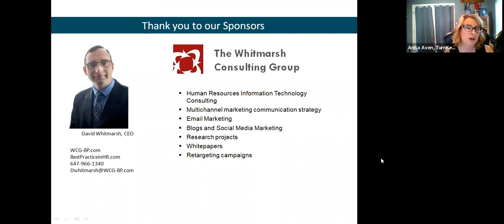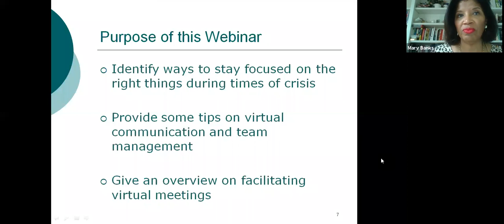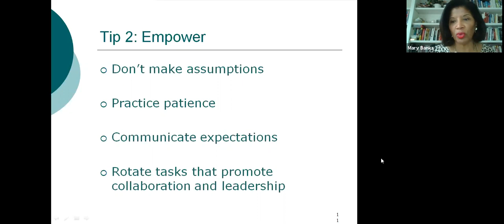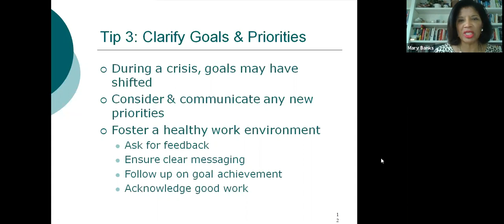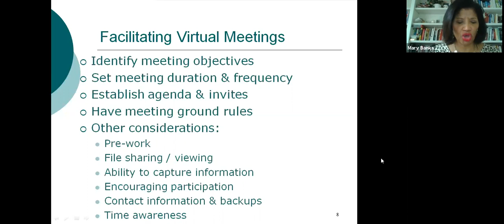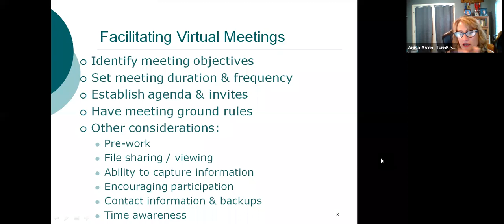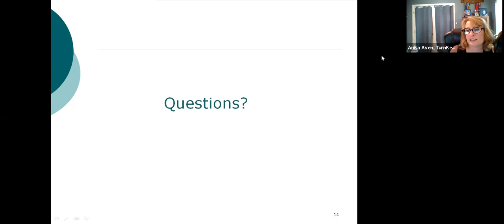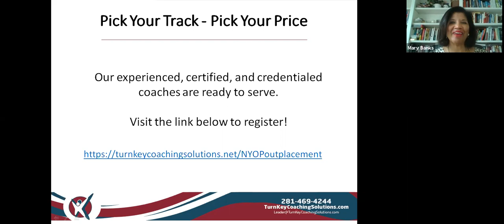Leading Remote Workers: Lockdown's Impact on Effective Management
Running a virtual team effectively is not as easy as setting up special technology and managing remote individuals in the same way they would be managed if they were collocated. This webinar will explore the best practices that can be employed to overcome the inherent challenges of managing an effective and cohesive virtual team.